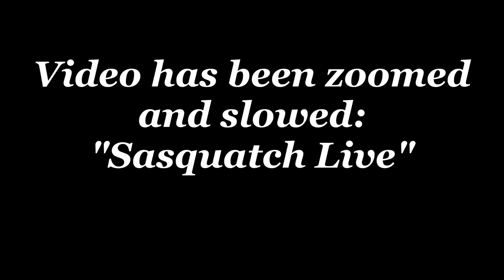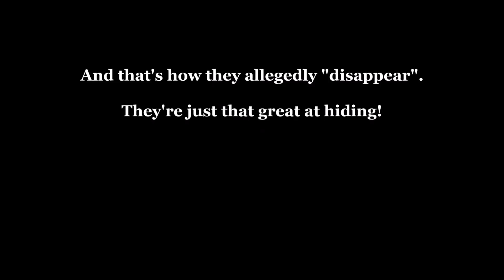Just The Bigfoot...(By Viewers Request)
Here it is, no music. Just as amazing.